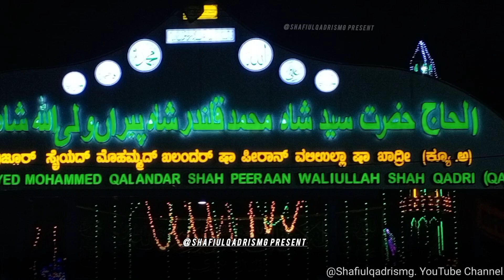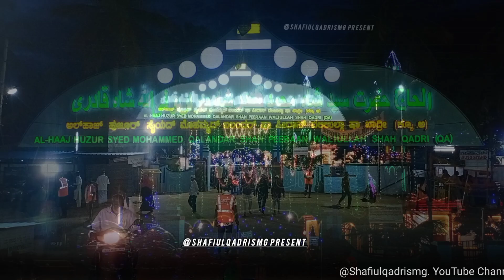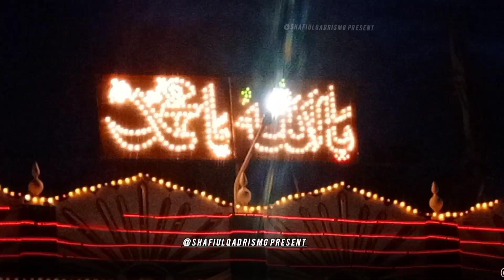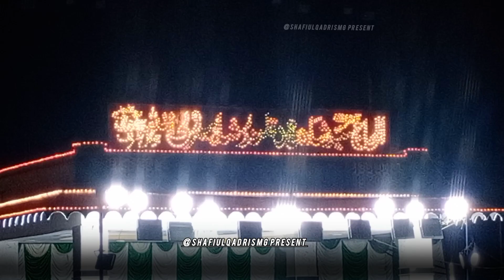New Video Today, Noorani Sandal Night Video 24.july 2023